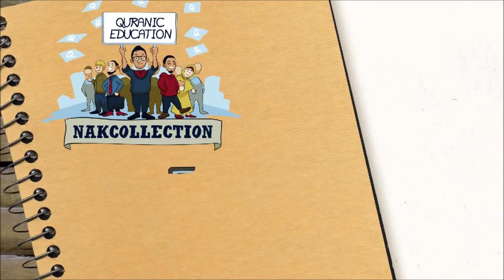565 Donate to Help Revolutionize Quranic Education HD